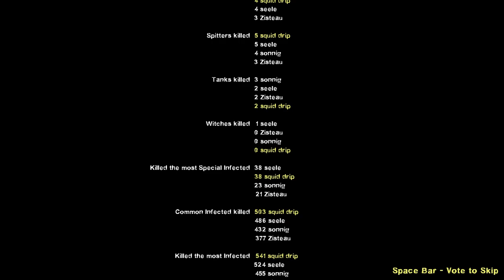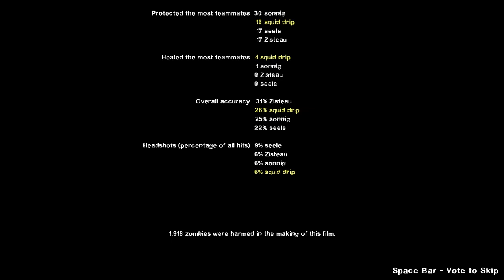[L4D2] Stream Vod 7/24/2024 Last Stand and The Sacrifice Campaign w/ Friends